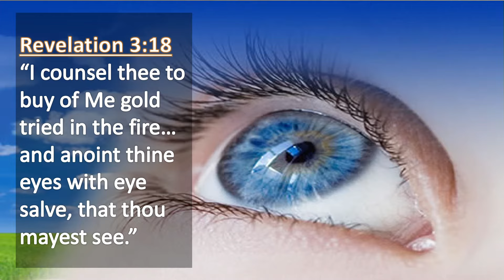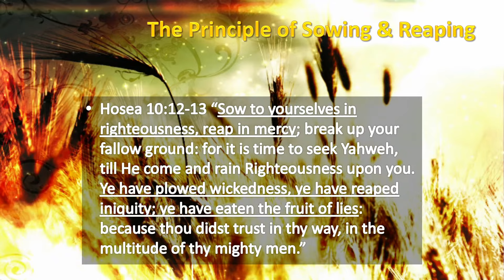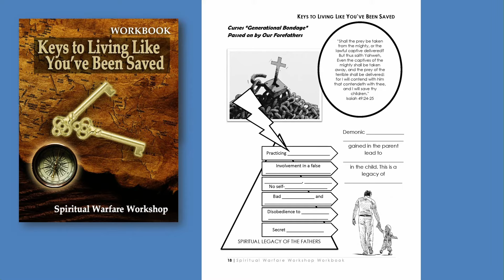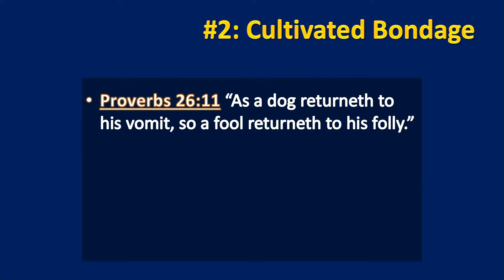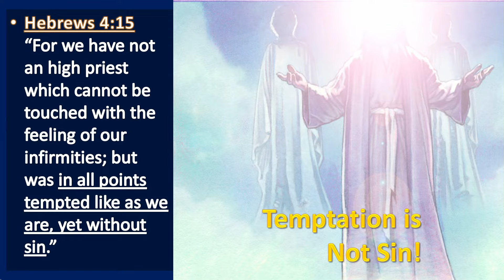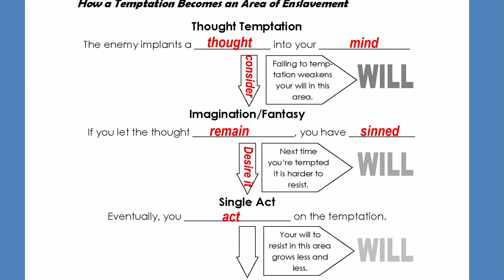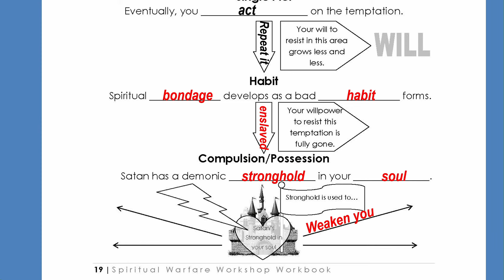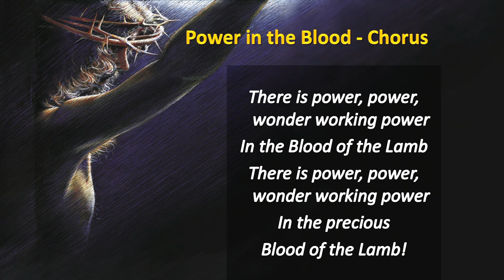Keys Seminar Part 3 of 10 "Generational Sins & Cultivated Bondage"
Part 3 of our Keys to Living Like You've Been Saved Spiritual Warfare Seminar. In this Segment we discuss the concepts of Generational Sins and Cultivated Bondage.
Presented by Mark & Shauna Manfredine